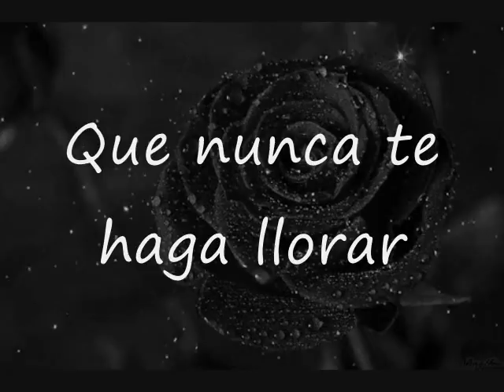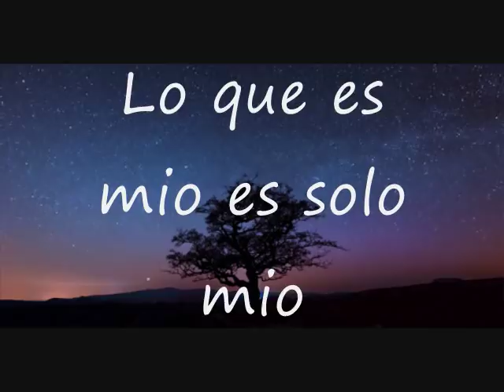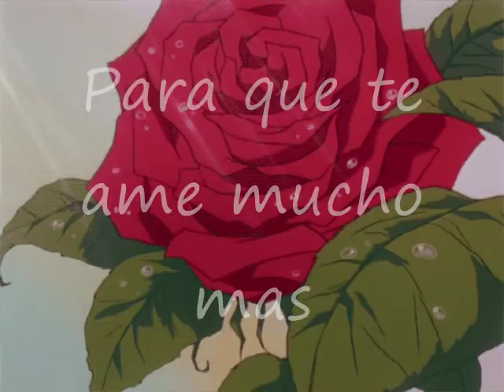Grupo Mojado - Llevale Con Letra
Artista : Grupo Mojado
Album : Tonta/Como Tantas Veces
1991